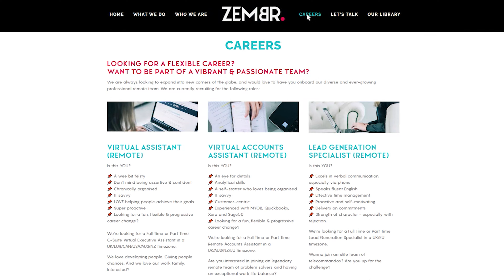The Reason Why #9 Boni Paskewitz | ZEMBR